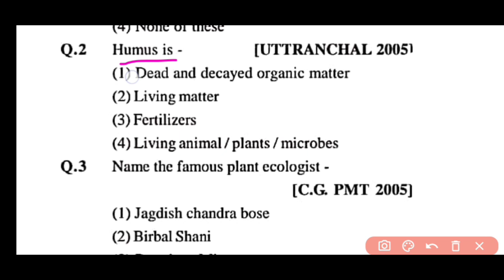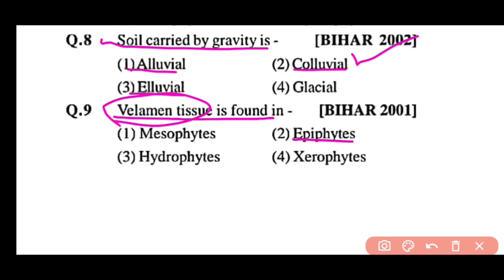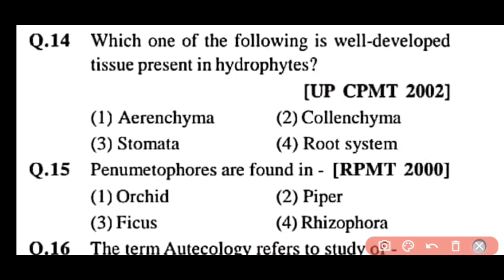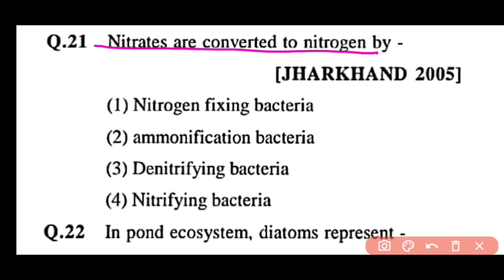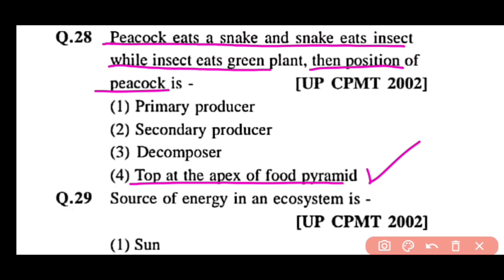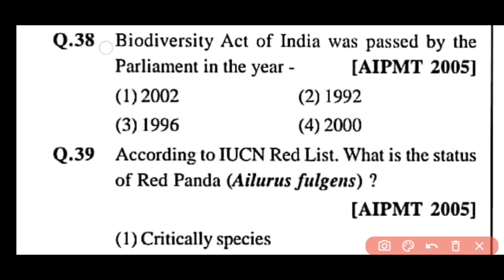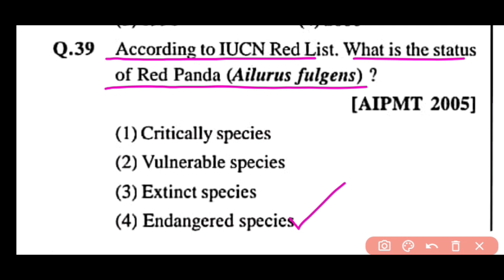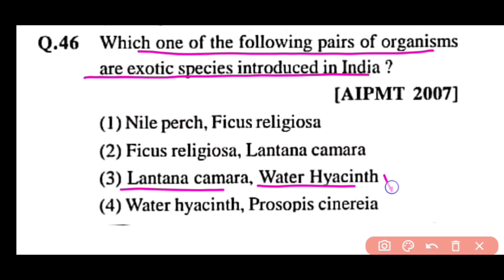Ecology mcq || ecosystem mcq || most repeated questions (13)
ecology mcq
ecosystem mcq with answers
ecology mcqs with answers
ecosystem mcqs
mcq on ecology
biology mcqs
biology mcq
ecosystem
ecology